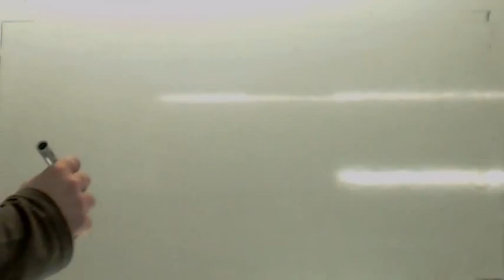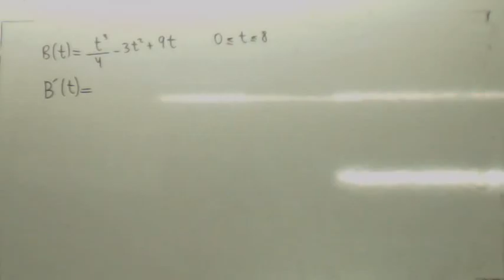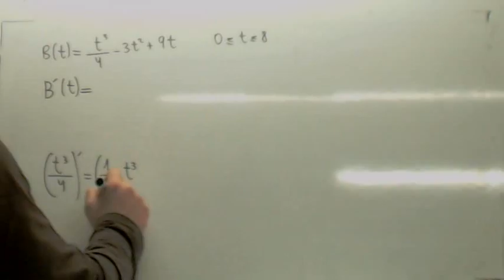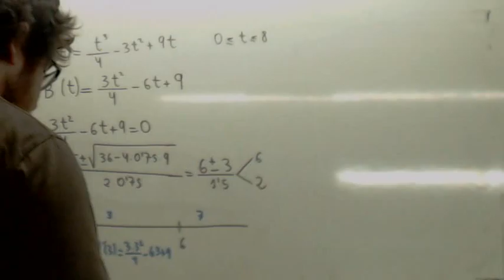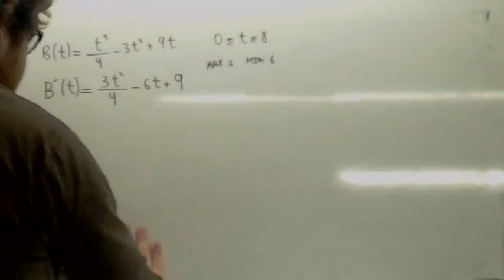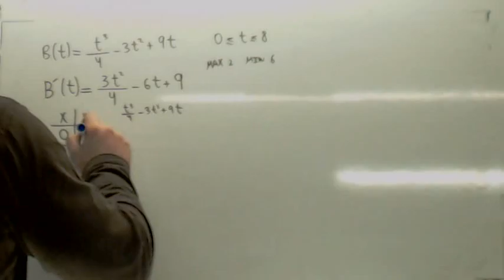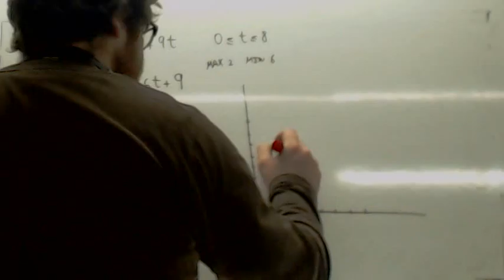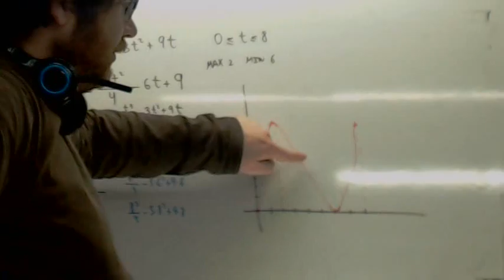Graficas de funciones polinomial 01 Usero